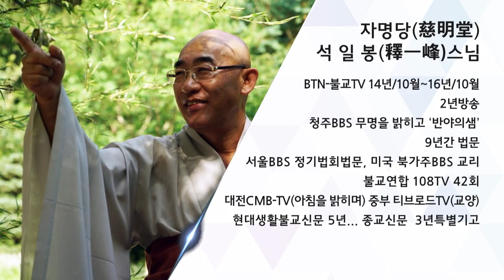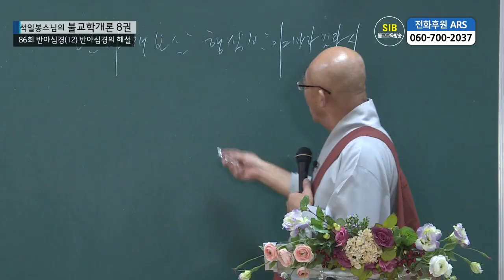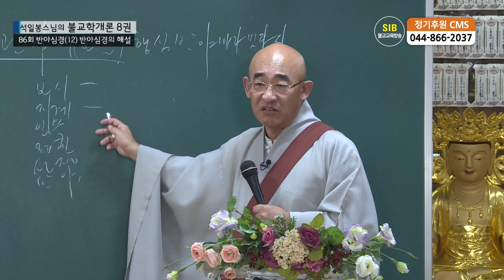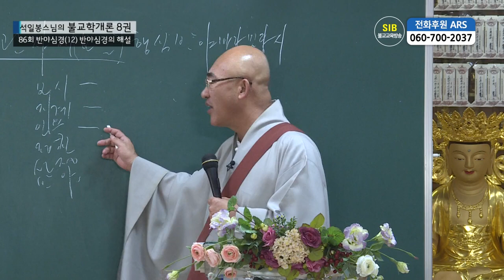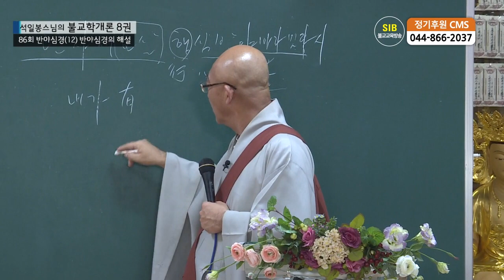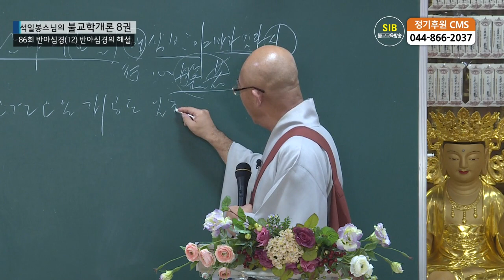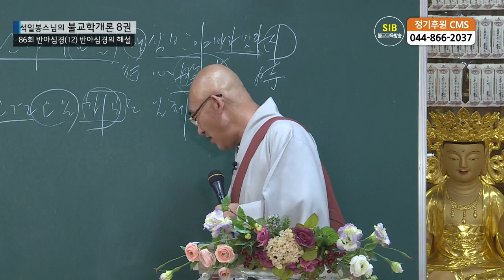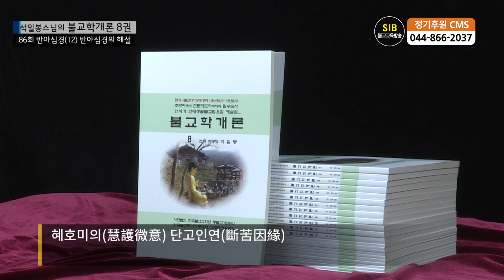제86회(불교학개론8권) - 반야심경12... 행심반야바라밀다시 조견오온...